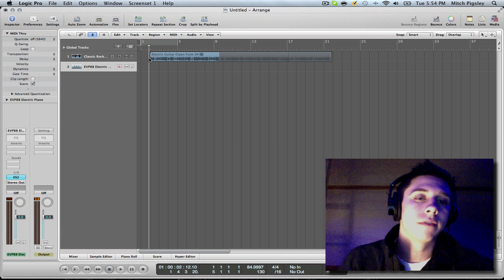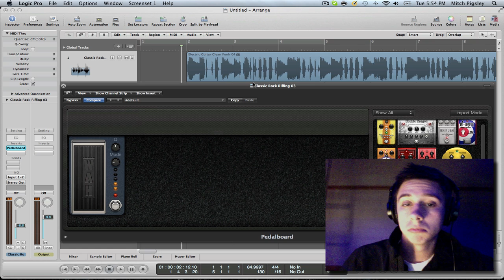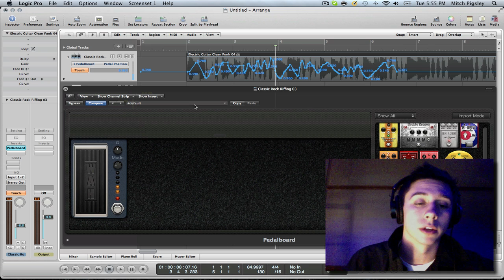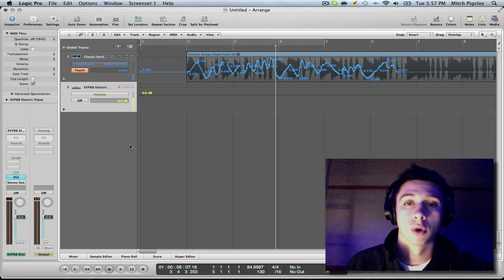Logic Pro 9 Tutorial - Touch Automation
How to get a quick automation from any setting inside of an instrument or plugin from a channel strip.